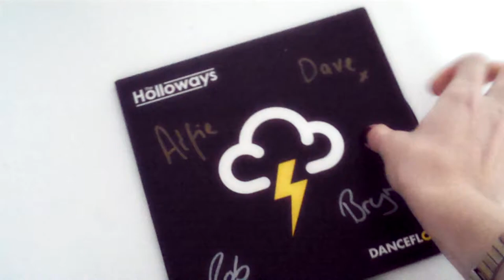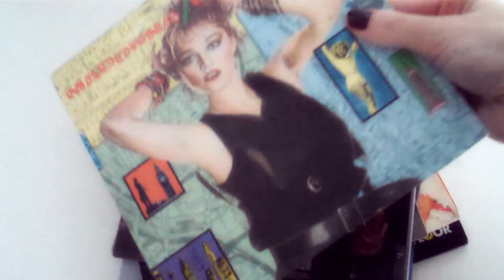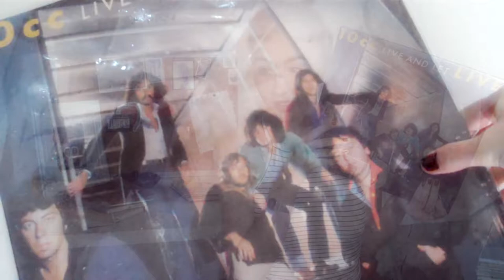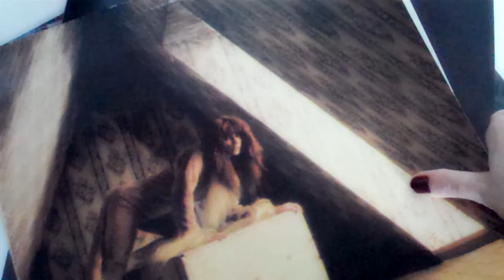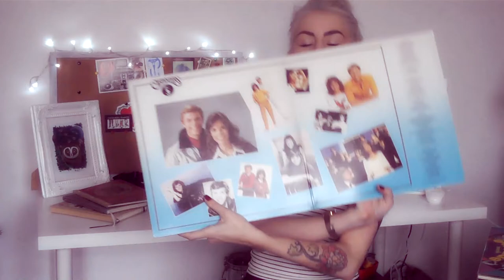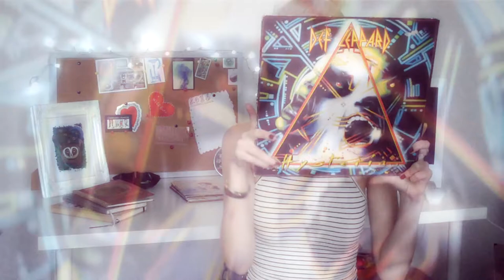My Vinyl Collection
Excuse the shite lighting *sigh*

**I also realise that in my Gary Numan/ Little Boots Fan-girl moment that I said he collaborated on perfect symmetry. It was Stuck on Repeat! Derp :)**